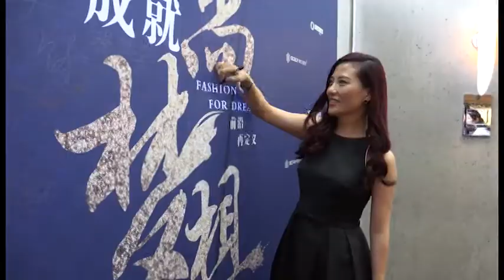2017春夏溫哥華時裝周 下